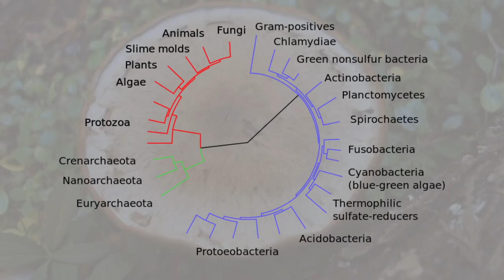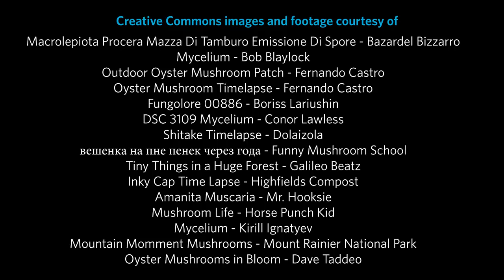Science Today: Friendly Fungus | California Academy of Sciences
What lies beneath a mushroom and how does it help the ecosystem? Fungi are essential in providing moisture to soil and plants, and play a huge role in decomposition. With animations from Habitat Earth.